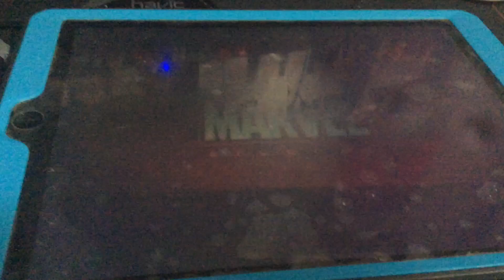Avengers Age Of Ultron After Credits Scene